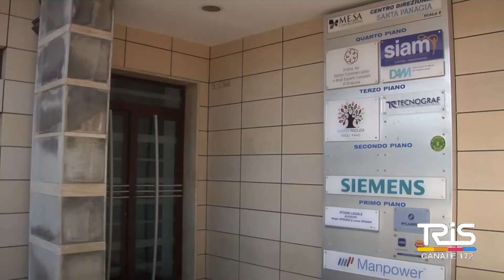IAS, sospesi i rapporti con SIAM